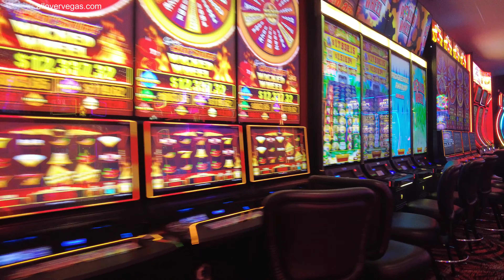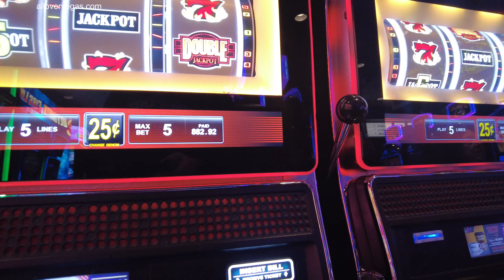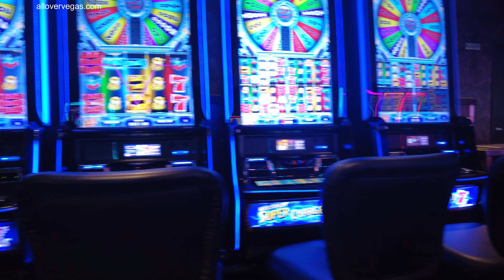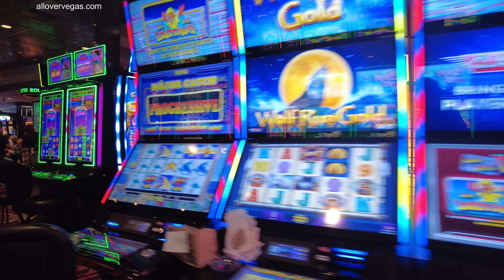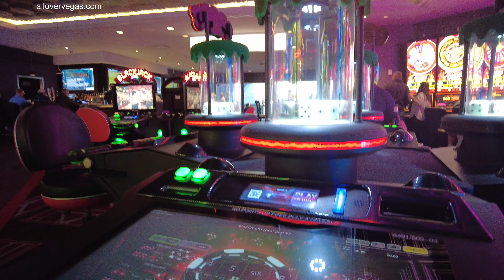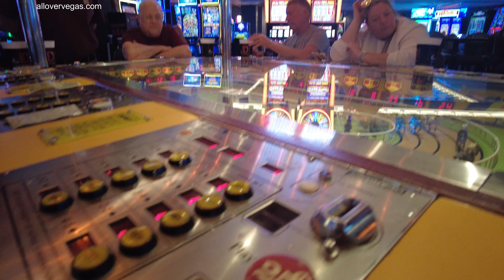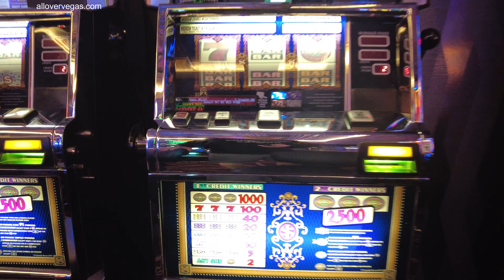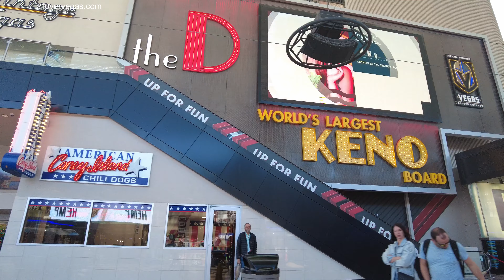The D downtown Las Vegas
The D Las Vegas is a popular hotel and casino located in the downtown area of Las Vegas, Nevada. It is known for its vibrant atmosphere, lively entertainment options, and modern amenities, making it a top choice for travelers looking to experience the excitement of the famous Las Vegas Strip.

The D offers a wide range of gaming options, including slot machines, table games, and a bustling sportsbook for sports enthusiasts. With a variety of dining choices, visitors can enjoy everything from upscale steakhouses to casual dining options, ensuring that there is something to suit every palate. The hotel also boasts a rooftop pool and modern fitness center, giving guests the opportunity to relax and rejuvenate during their stay.

One of the standout features of The D is its lively entertainment options, including live music performances and special events that take place throughout the year. The hotel also offers a unique experience at its Longbar, which is the longest bar in Nevada, providing a lively atmosphere for guests to enjoy cocktails and socialize.

In addition to its entertainment and gaming offerings, The D is also known for its commitment to customer service and hospitality. The hotel staff is dedicated to providing top-notch service and creating memorable experiences for every guest, ensuring that visitors feel welcome and well taken care of throughout their stay.

Overall, The D Las Vegas offers a unique and modern experience in the heart of downtown Las Vegas. Whether you're looking to try your luck at the casino, enjoy vibrant nightlife, or simply relax and take in the excitement of the city, The D has something to offer for every type of traveler.